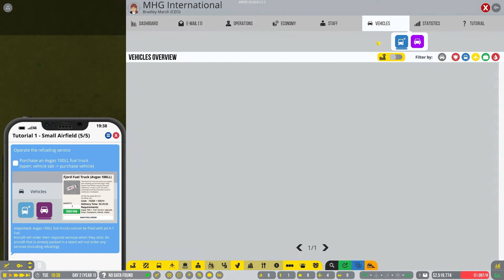MHG Ramble - Airport CEO (Steam Early Access)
Currently in Early Access on Steam